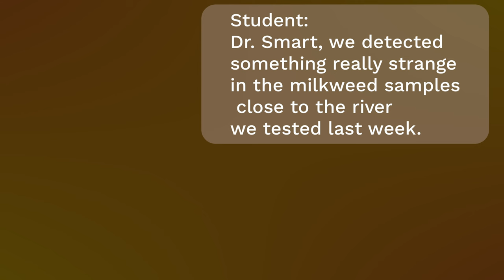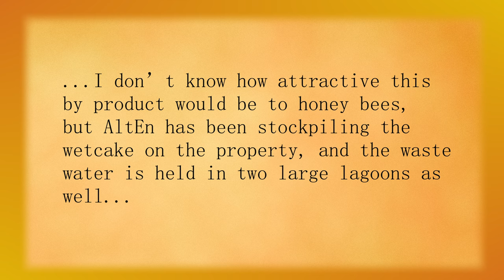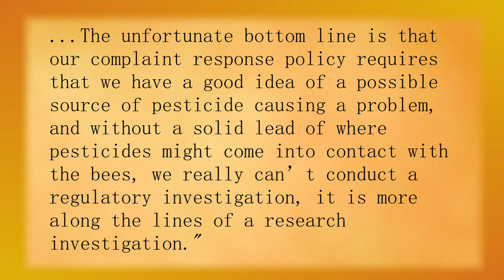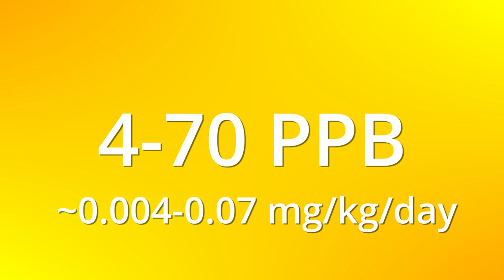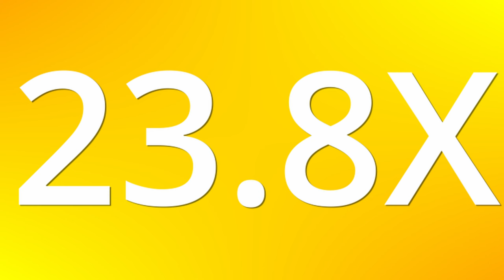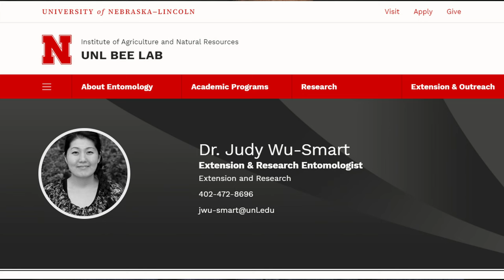VARROA MITES Did Not Kill These HONEY BEES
In this video: The article discusses the discovery of pesticide contamination in an apiary in Nebraska, which led to the investigation of a facility producing ethanol using pesticide-treated seeds. The contaminated waste from the process was found to be contaminating water sources and posing a threat to the ecosystem and human health. The author raises concerns about the pesticide industry and the need for better regulation. The importance of honey bees in uncovering such cases is highlighted, and the need for awareness and action to address pesticide misuse is emphasized.
Reach out on social media.